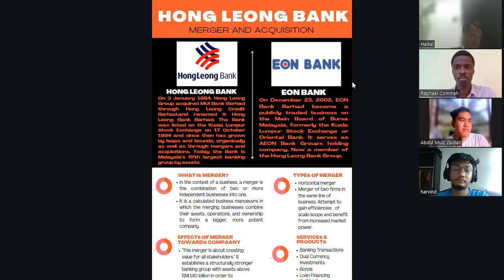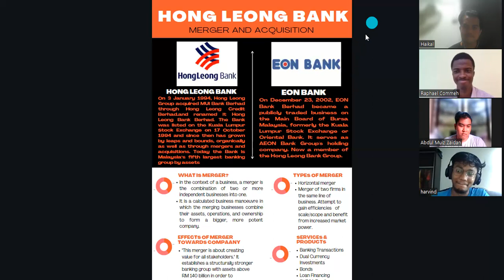PRESENTATION OF MERGER AND ACQUISITION (HONG LEONG BANK)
CORPORATE FINANCE I - FFN20703